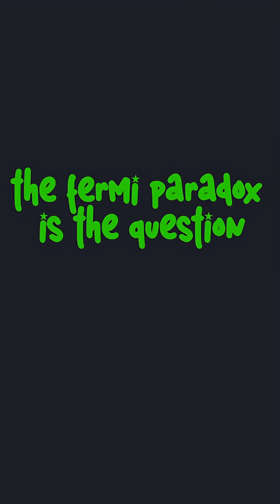What Is The Fermi Paradox?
If the universe is so big, why haven't we found any Aliens?